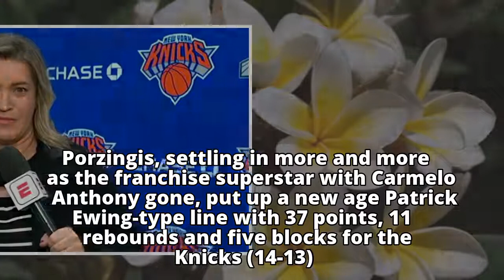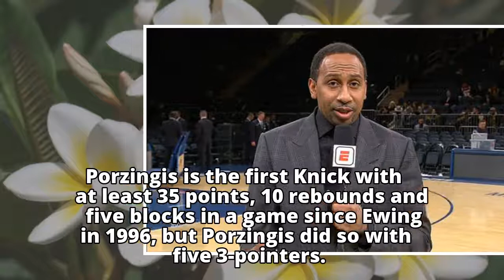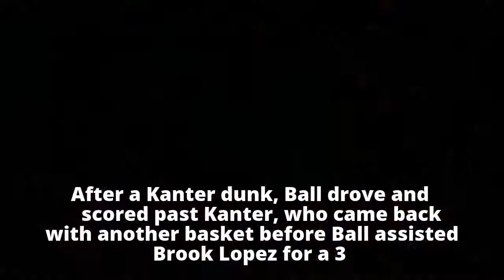Lonzo Ball shines under MSG spotlight, but Lakers fall short - ABC News